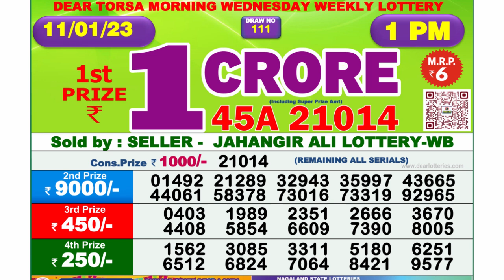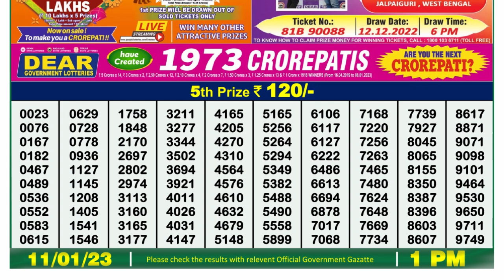🔴 Lottery Sambad Live 01:00pm 11/01/2023 Morning Nagaland State Dear Lottery Result Pdf Download